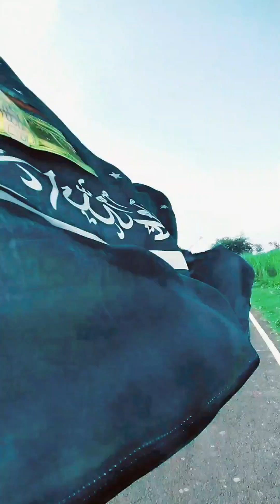eid miladinnabi mubarak ho Islamic power